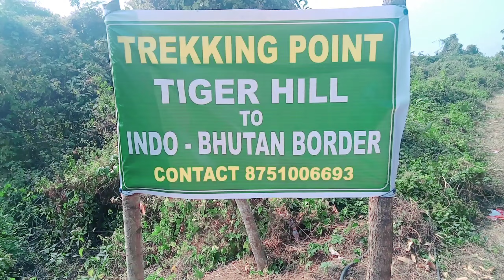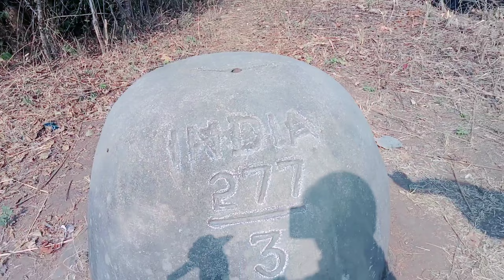TREKKING GONE WRONG❌ INDO BHUTAN BORDER